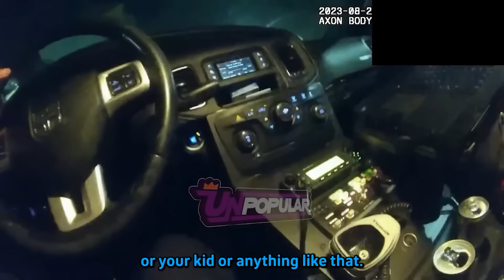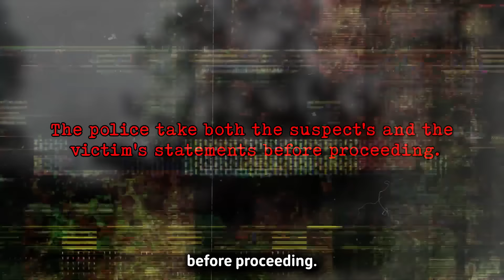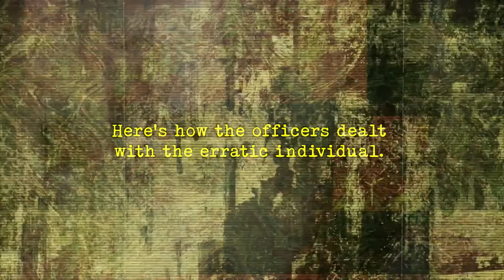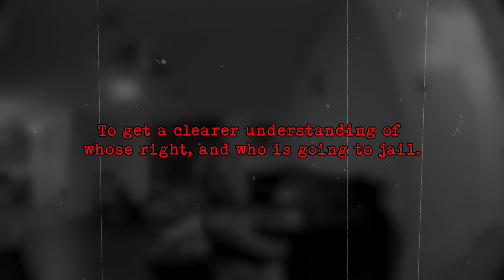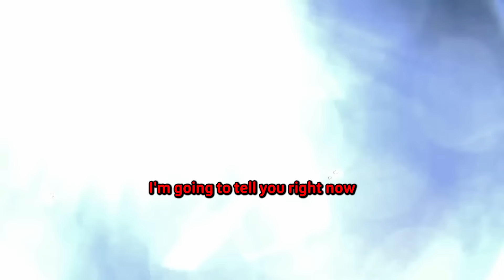When KIDS Send Evil Parents To Jail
Imagine waking up every day in a household where the people meant to protect you are your worst nightmare. These chilling stories reveal the terrifying moments when kids had to take drastic steps to seek justice against their own parents. Brace yourself for some shocking and heart-wrenching tales. Today, we dive into the dark world of "When KIDS Send Evil Parents To Jail!" This is Missing Files.